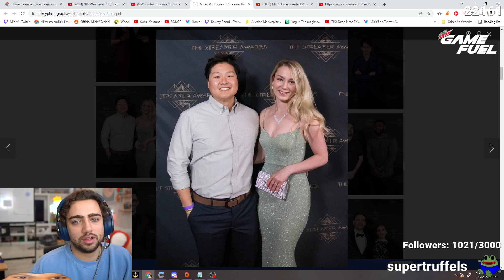Mizkif on Person Who Flirted With Emiru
Follow Mizkif and Emiru on Twitch, Twitter, and Instagram!